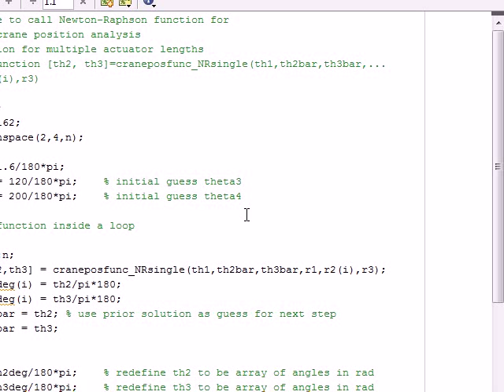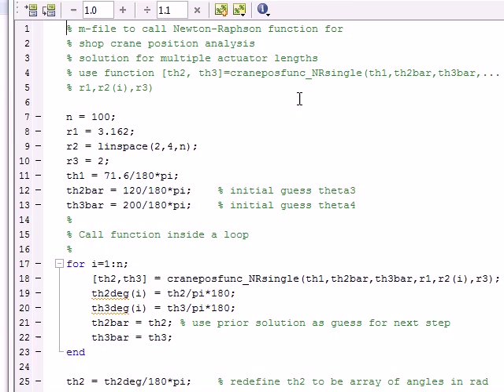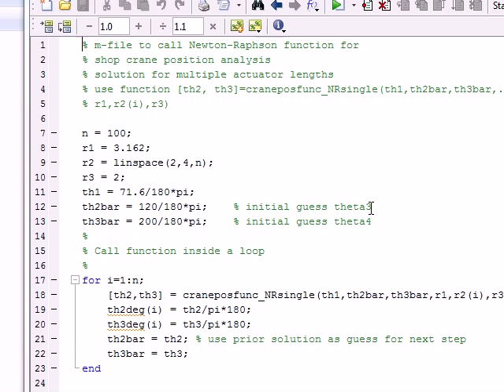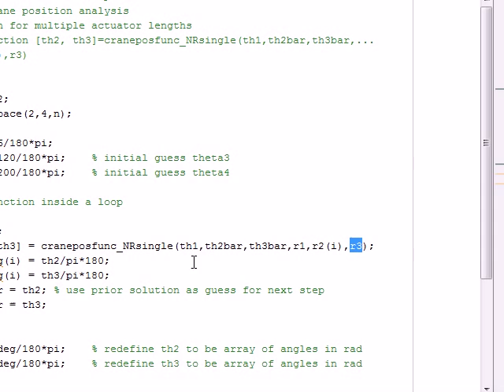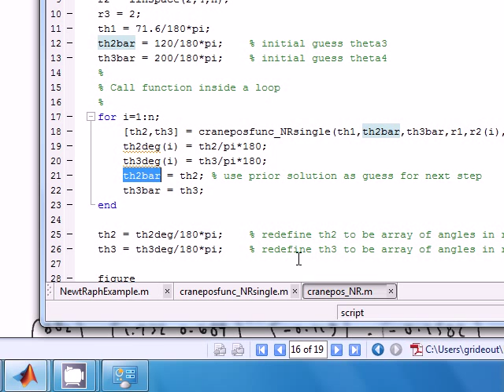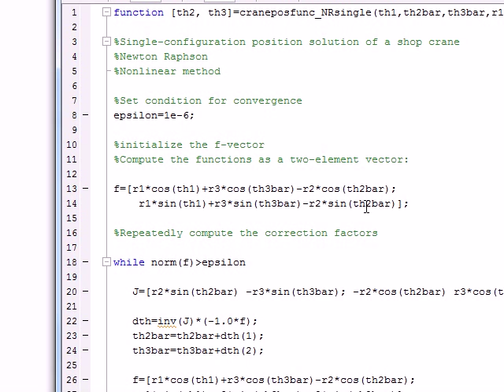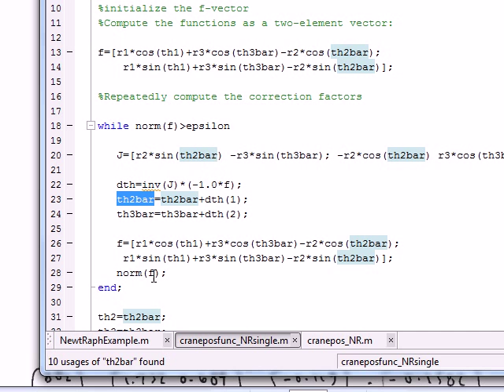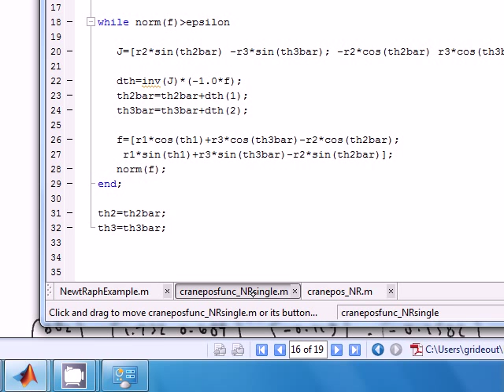NewtonRaphson Matlab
Demonstration of Newton-Raphson solution of shop crane position equations, showing how you call a function in Matlab to do the iterative position solution for each value of actuator length.